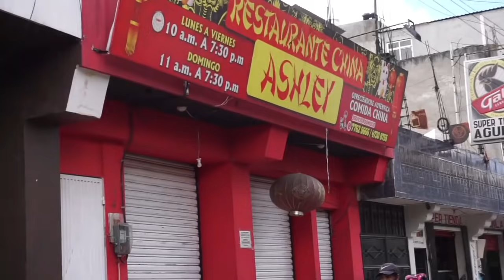SU PRIMER CUMPLEAÑOS DE MI HERMANA A MI LADO RECIVIO UNA SORPRESA DE U.S.A🥳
número de el canal
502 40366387